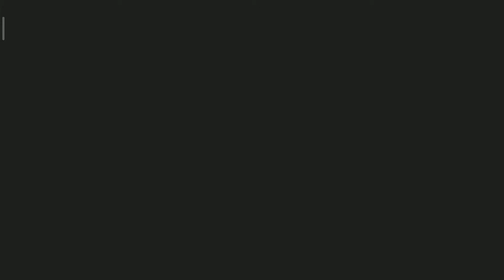Armored Warfare: Assault M41